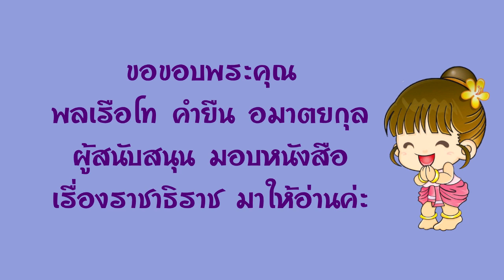4 หนังสือเสียงวรรณคดี ประวัติศาสตร์ เรื่องราชาธิราช บทที่ 2.2 มังสุระมณีจักรหรือพระยาน้อย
วรรณคดี ประวัติศาสาตร์ เรื่องราชาธิราช เรียบเรียงโดย  ป.อศุละโยธิน
อ่านโดย อังกุระ
ขอขอบพระคุณ พลเรือโท คำยืน อมาตยากุล ที่เอื้อเฟื้อมอบหนังสือมาให้อ่านค่ะ